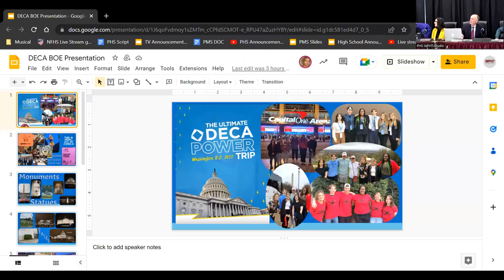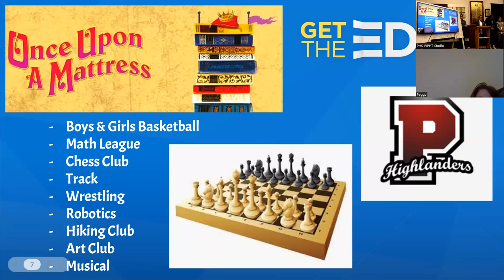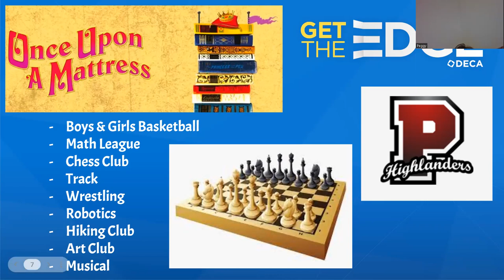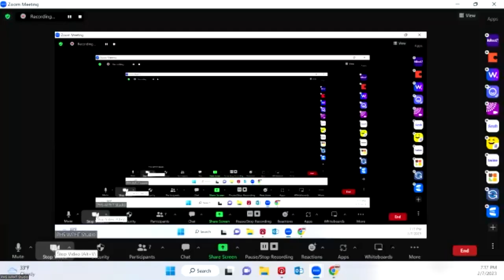2/7/23 Portland BOE Regular Backup Recording